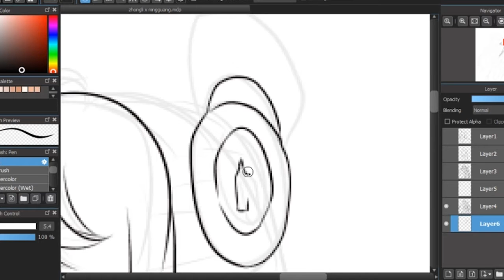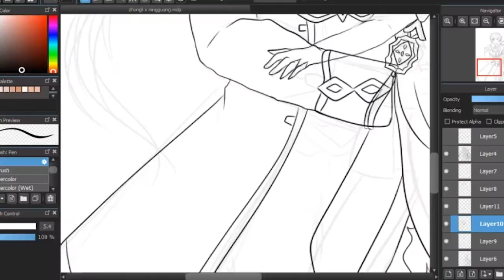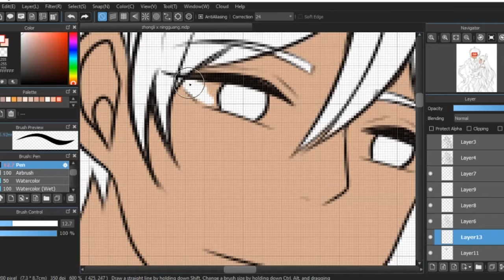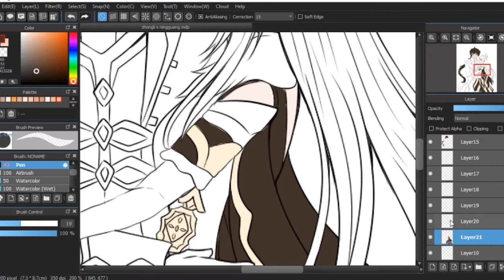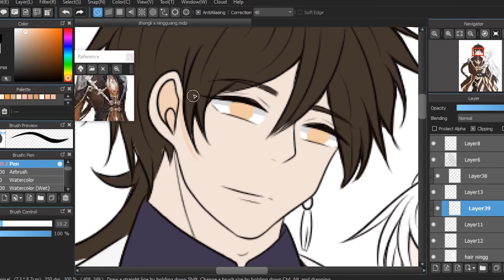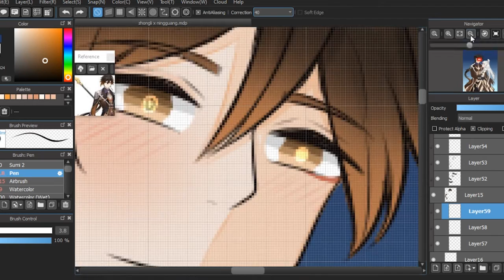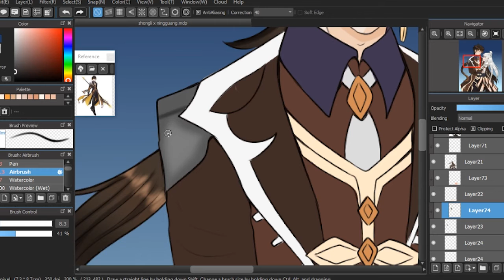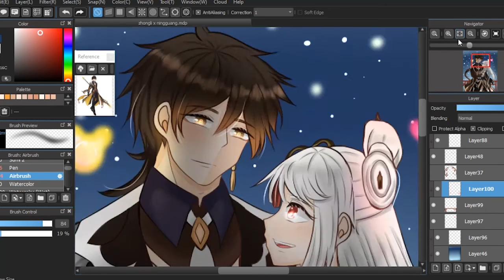(SpeedDraw) Ningguang X Zhongli, Latern night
Hey Guys. this is my participation for mihoyo fanart event. Hope u like it :)
edit : Adobe Premier pro CC 2017 and OBS Studio
Song :
-let the wind tell you instrumental
-dragonspine ost
-liyue ost

Artfol : svallin_n